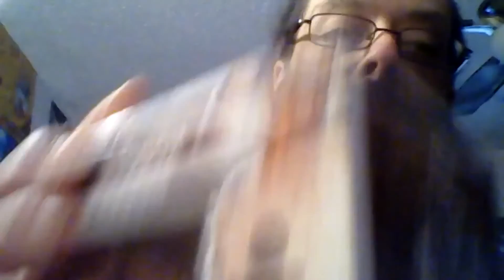Funko Pop Labyrinth Giveaway (Hoggle and Sarah/Worm) (CLOSED)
I must be crazy! I could sell this crap on eBay and make a little coin!! Oh well. I would rather give the stuff away. ;) Anywho, my latest giveaway is for two Funko Vinyl Pop figures from their Labyrinth line. Sarah and Worm and Hoggle. First rule is you MUST live in the United States, otherwise it would be way too expensive to ship. I am not made of money ya know! AND leave a comment in this video as to which Pop you want to win, or if you want to win both! That is it. I will end this giveaway in around a week or so. Good luck.